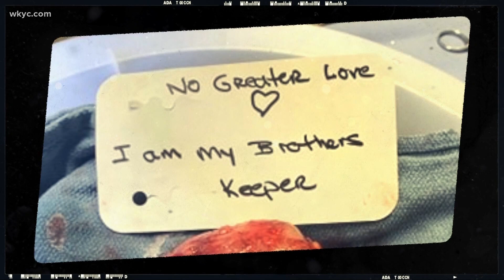Former Marine gifts kidney to younger brother at University Hospitals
Two brothers are connected by blood, love and a lifesaving gesture. Monica Robins reports.